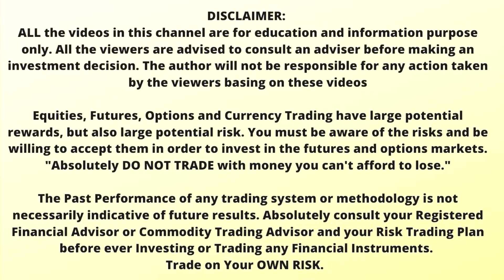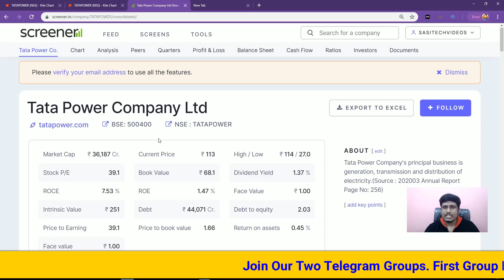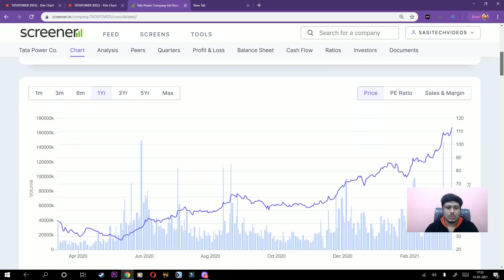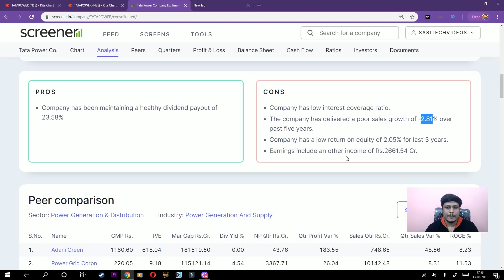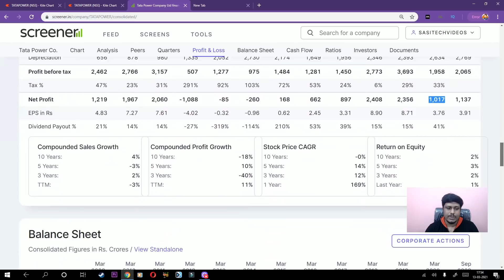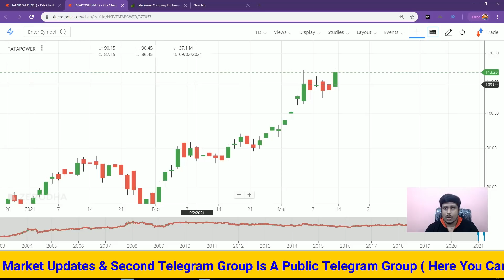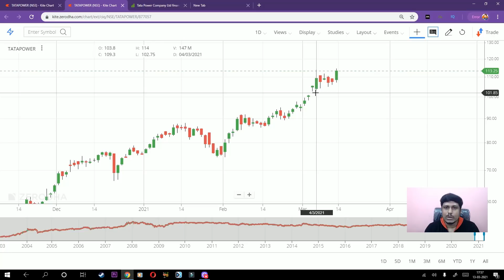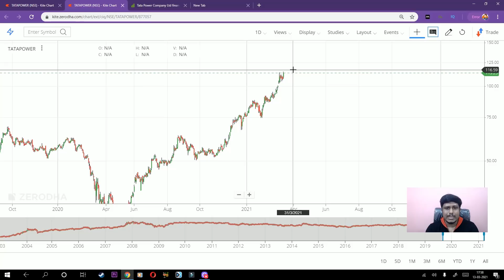Tata Power - A Midcap Multibagger Stock? Tata Power - Stock Analysis | Best Buy Levels | Telugu